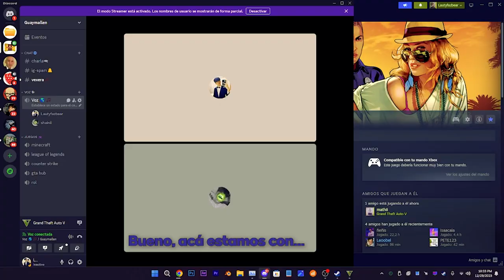GTA V ONLINE pero STUNT ft. SHAINI [Especial 1k]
Gameplay de GTA V Online con mi amigo Shaini, esta vez haciendo "Stunt BR"